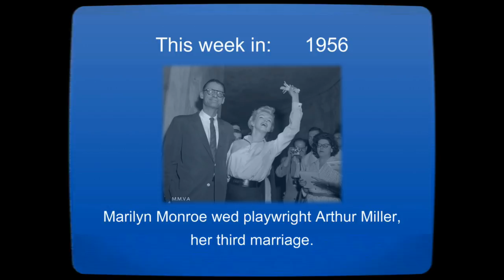The Please Be Kind REWIND - July 1st, 2018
As seen on the TV show Movie Show Plus.